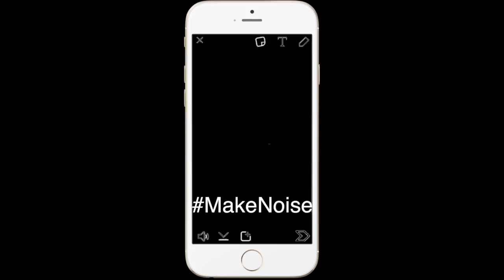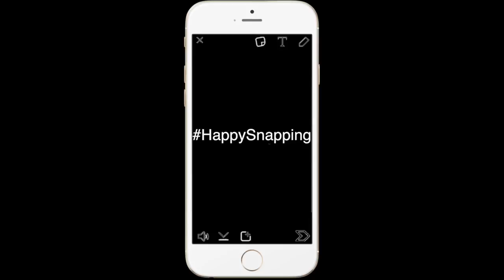Snapchat versus Real Life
By Krystal Nurse, Camy Santa Maria, Anthony Lopez-Rizzo and R. J. Meliscat